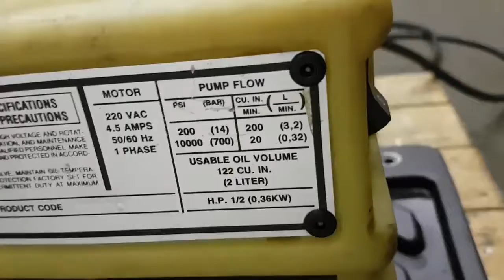ID 28001 Elektrohydraulikpumpe mit Zubehör Enerpac Typ PUJ1400E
-Hersteller: Enerpac, Kompakt Hydraulische Elektropumpe Zweistufig
-Typ: PUJ1400E
-Druck: 2-stufig 14 / 700 bar
-Leistung:3,2 / 0,32 l/min
-Hydraulikzylinder: Hub 350 mm
-Zubehör: siehe Fotos
-Preis: komplett
-Transportabmessung: 840/505/H460 mm
-Gewicht ges.: 76 kg